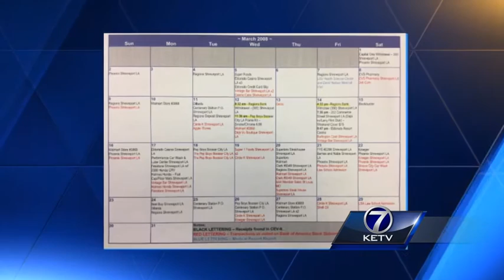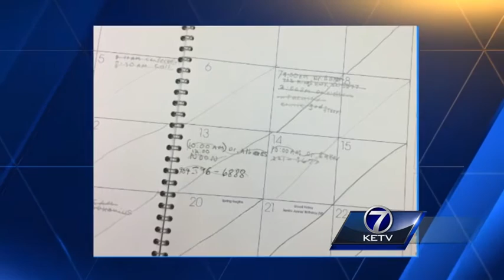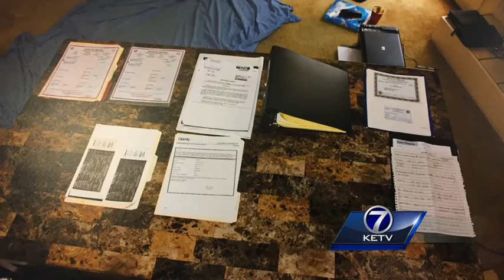Documents, receipts take center stage at Garcia trial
Anthony Garcia was on the job hunt, not stalking victims, defense attorney Jeremy Jorgenson said while peppering an Omaha police detective with questions Tuesday.